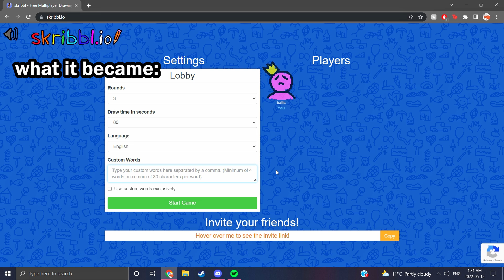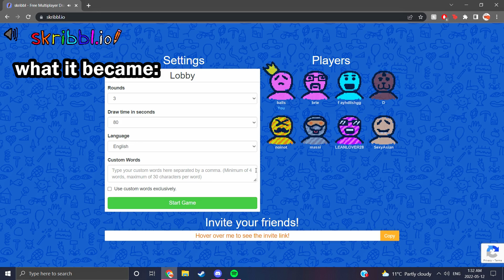R6 moments that will make you chuckle